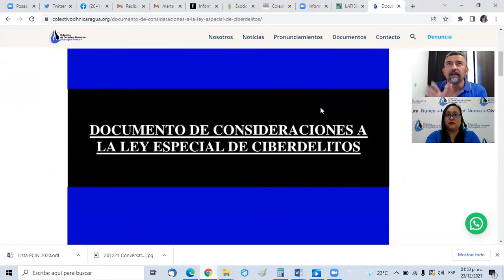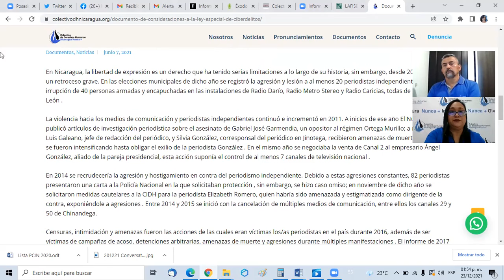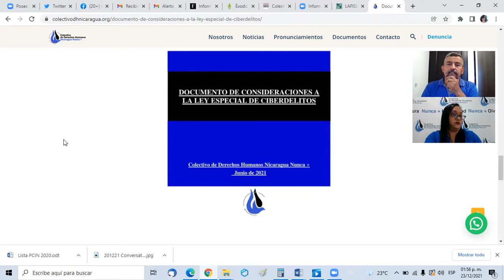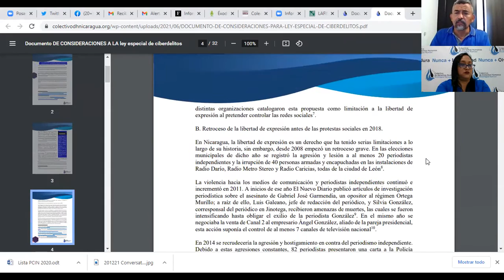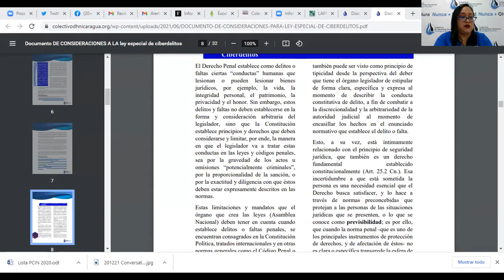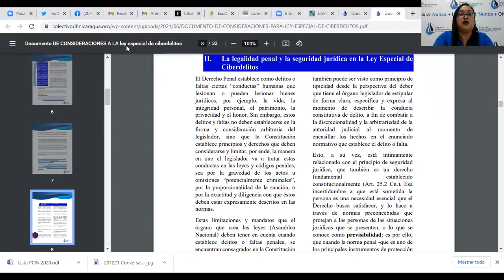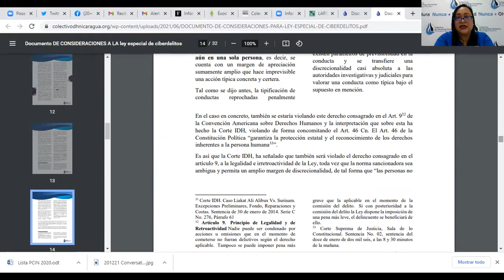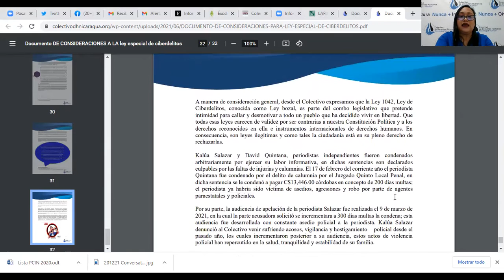Conversatorio sobre la Ley Especial de Ciberdelitos con el abogado defensor Gonzalo Carrión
Conversatorio sobre la Ley Especial de Ciberdelitos con el abogado defensor Gonzalo Carrión del Colectivo de Derechos Humanos Nicargua Nunca Más

En Nicaragua, la libertad de expresión es un derecho que ha tenido serias limitaciones a lo largo de su historia.

Durante el 2018 hasta la fecha las violaciones contra periodistas y medios de comunicación independientes han ido en aumento agravándose con la aprobación de la Ley Especial de Ciberdelitos.

A manera de consideración general, desde el Colectivo expresamos que la Ley 1042, Ley de Ciberdelitos, conocida como Ley bozal, es parte del combo legislativo que pretende intimidad para callar y desmotivar a todo un pueblo que ha decidido vivir en libertad. Que todas esas leyes carecen de validez por ser contrarias a nuestra Constitución Política y a los derechos reconocidos en ella e instrumentos internacionales de derechos humanos. En consecuencia, son leyes ilegítimas y como tales la ciudadanía está en su pleno derecho de rechazarlas.

El video se puede utilizar citando la fuente